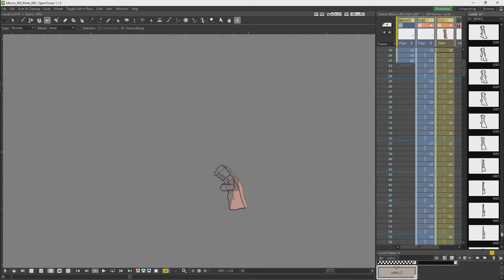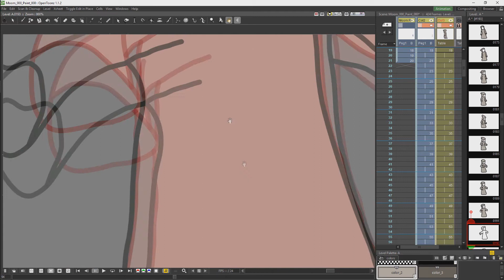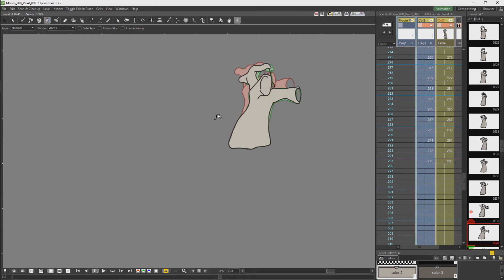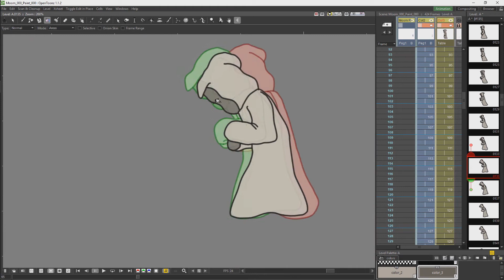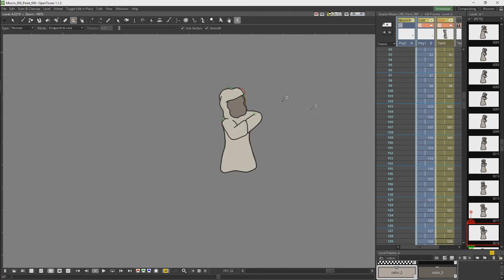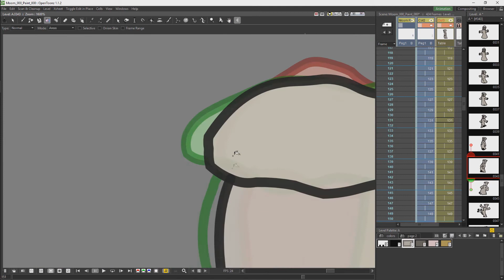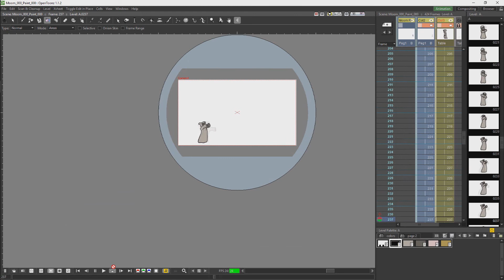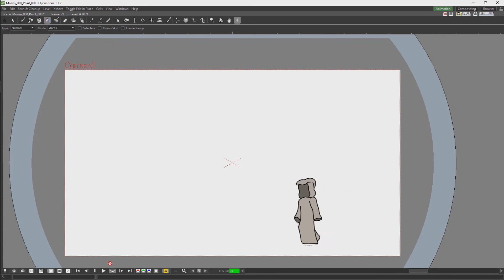Speedpaint - Moom (Painting)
Bountysource: